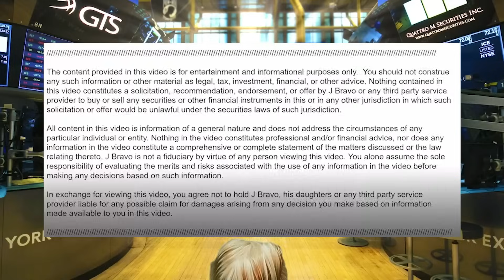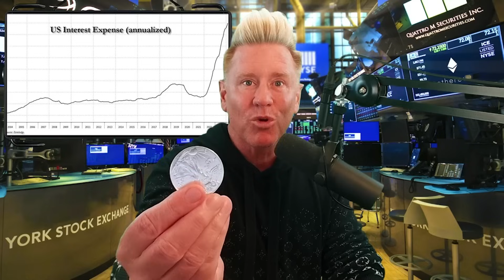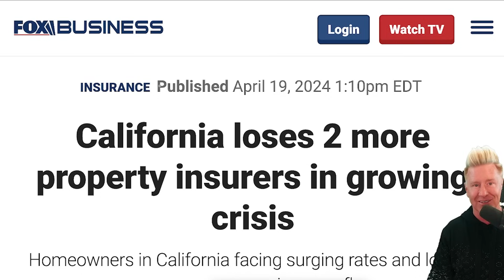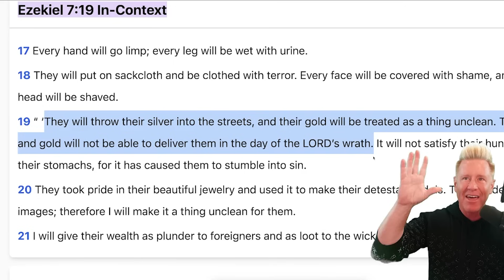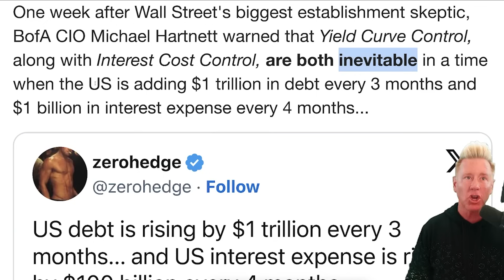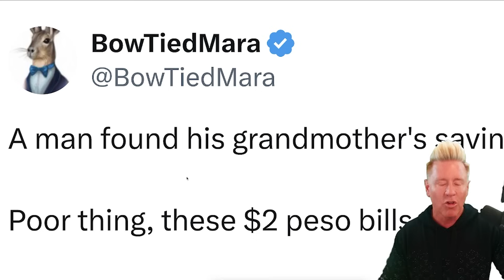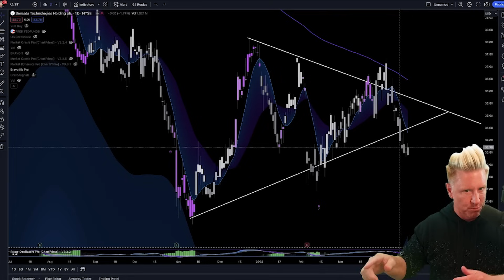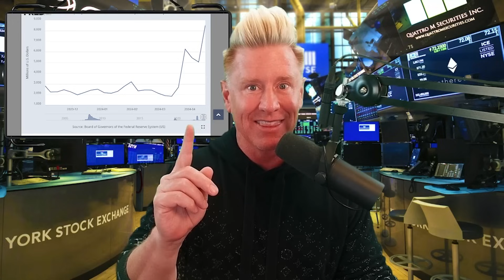LEAKED GOVERNMENT PLAN YOU SHOULD BE TERRIFIED!